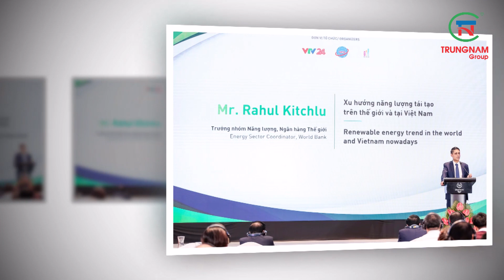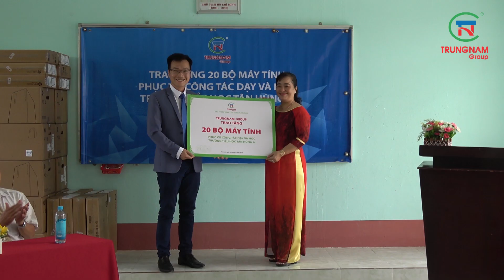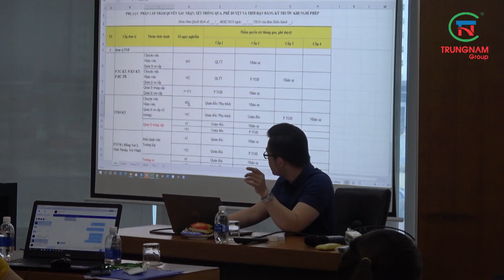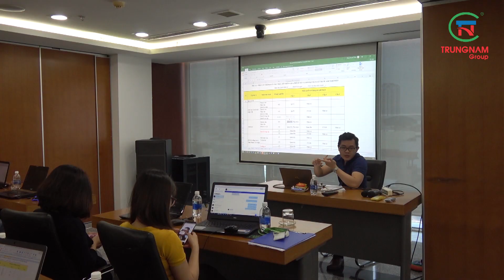Trungnam Group - Bản tin nội bộ - Số 05/19